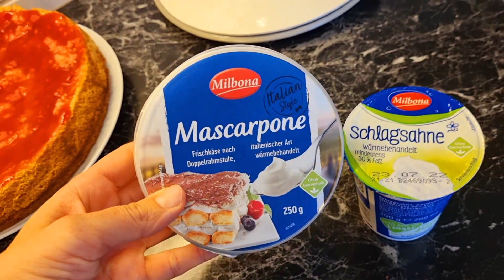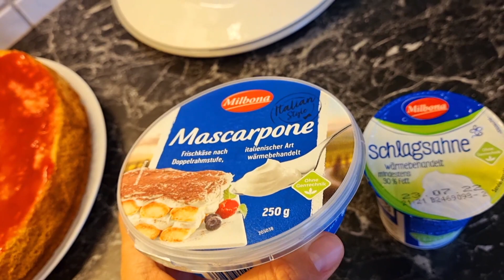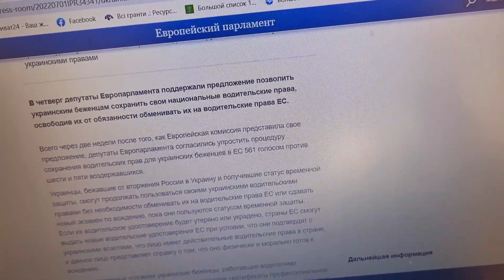Моей радости нет предела! Беженцы из Украины в Германии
Меня зовут Елена - 41 лет, старший сын Ваня - 17 лет и Владику 9 лет. У Владика есть инвалидность - гомоцистеинемия, нарушение обмена серосодержащих кислот, аутистический спектр и умеренная интеллектуальная недостаточность. Нам было непросто в начале пути, но мы справились. Об этом я рассказываю в этом видео

Из-за войны в Украине,  мы сейчас живем в Германии.